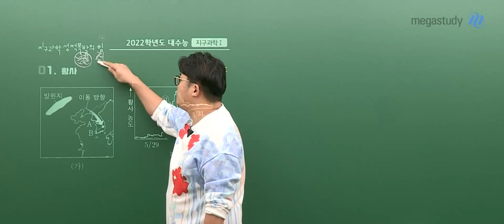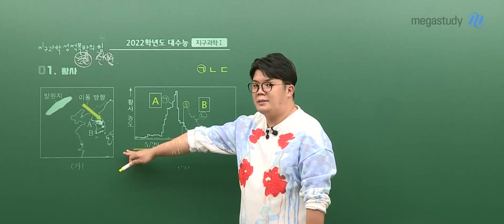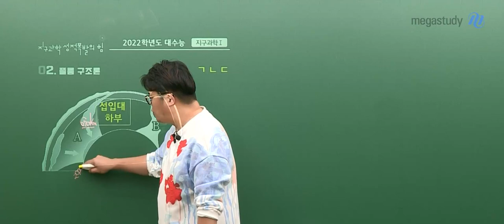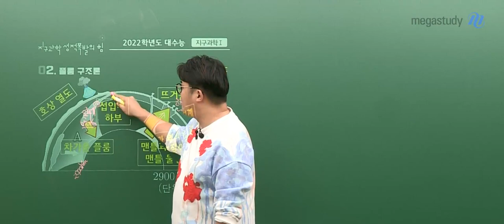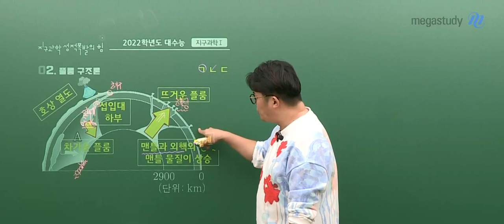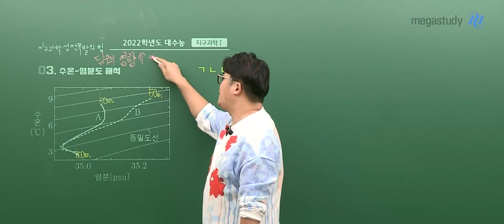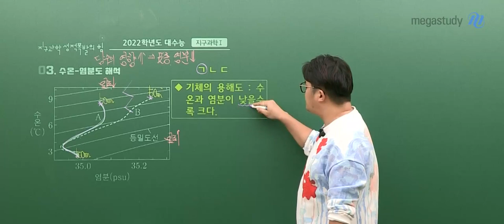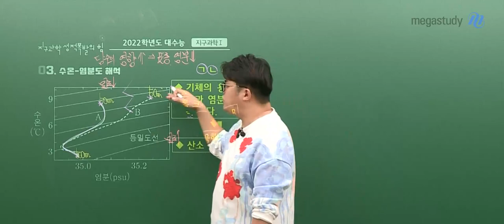[메가스터디] 지구과학 엄영대쌤 - 2022 지구과학l 수능 해설강의 맛보기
지구과학 엄영대 선생님과 함께하는 2022 지구과학l 수능 해설강의 맛보기
풀 버전은 메가스터디 홈페이지에서 확인해 주세요!

- 지구과학 엄영대 선생님에 대해 더 자세히 알고 싶다면?